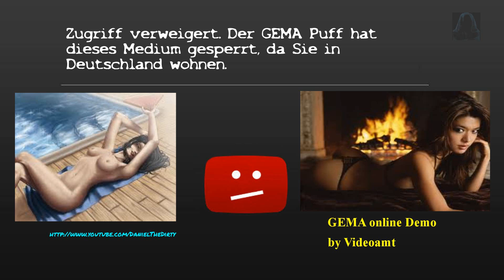Gema Sperrung Videantwort für Videoamt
mein selbstentworfenes Speerlogo. Als Videoantwort für Videoamt. Vielen Dank Jo für die Vorlage.